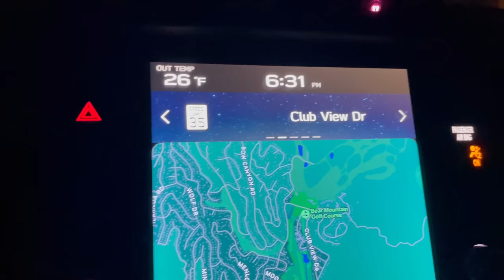Deep Deep SNOW in Big Bear, CA. Upper Moonridge has about 4 feet in spots. WINTER beauty. 2/23/2023